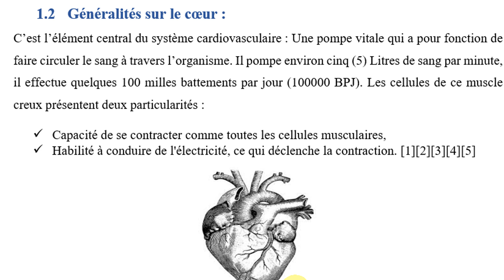2021 01 21 at 09 42 02